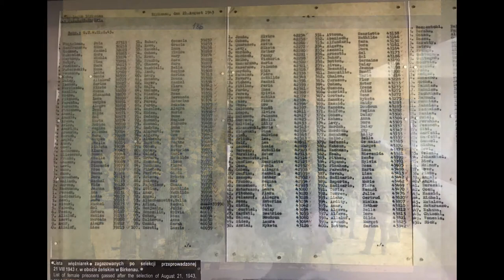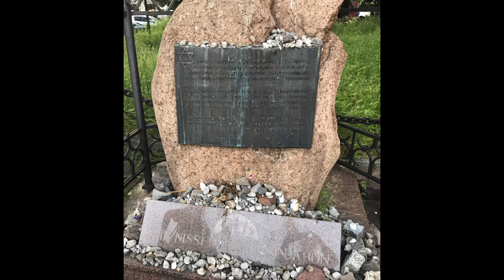Memorial Auschwitz:Birkenau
Memorial from a recent trip to Auschwitz/Birkenau the largest of the Nazi Concentration Camp. June 2019